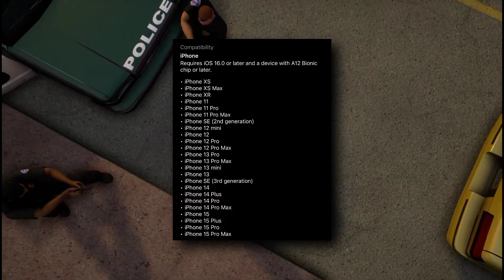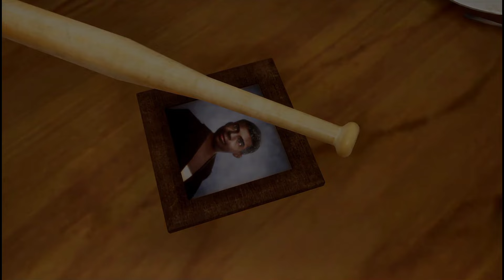DON'T BUY THIS GAME ❌ Device Not Supported 🤬 GTA Trilogy Mobile Edition Requirements & Issues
GTA Trilogy Mobile is here & it comes with alot of issues once again. No .. !!! this time there are not bugs but some requirements issues & most people are unable to play it on their mobile devices.

Like the video and share as well with your friends.

Specs:
PC: ( I Don't Have a PC )
MIC: ( I Don't Have a Mic )
THANKS.